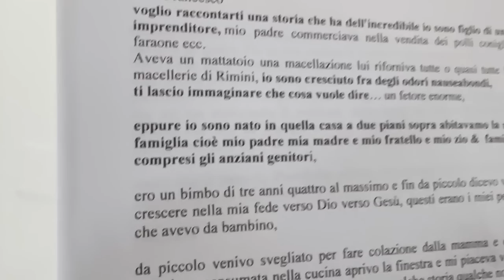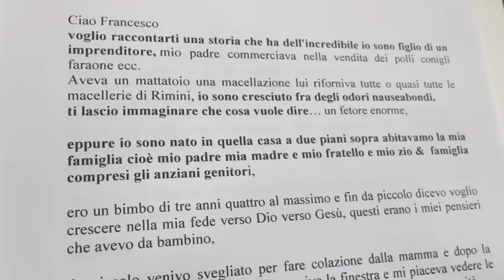Cosa vuole da me Padre Pio?